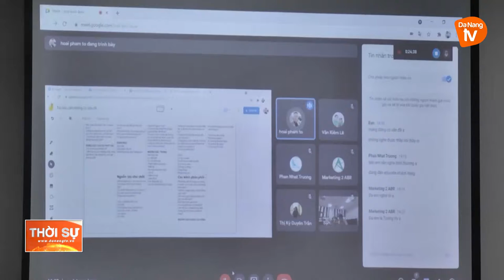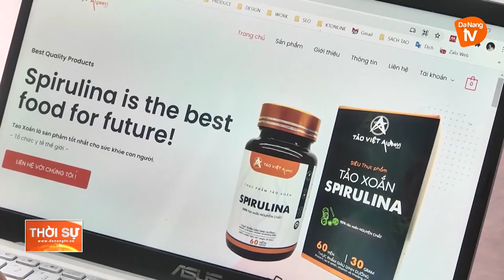ĐỒNG HÀNH CÙNG DỰ ÁN KHỞI NGHIỆP CÔNG NGHỆ CAO